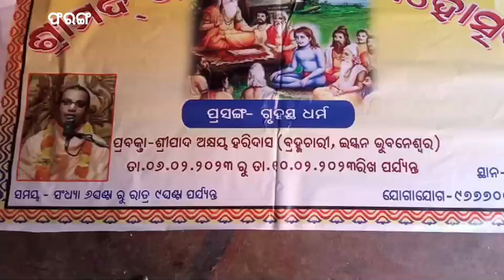ଫରଙ୍ଗ ଗାଁ ରେ ଶ୍ରୀମଦ ଭାଗବତ କଥା ମହୋତ୍ସବ ଅନୁଷ୍ଠିତ // AKN News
Srimad Bhagwat Kata Festival is held in Farang village
ଫରଙ୍ଗ ଗାଁ ରେ ଶ୍ରୀମଦ ଭାଗବତ କଥା ମହୋତ୍ସବ ଅନୁଷ୍ଠିତ